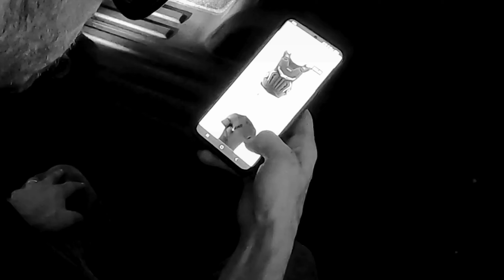Lycaon TRX 2.0 - Episode:2 Real World Top Speed Test!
An exciting evening at Prairie Queen Lake in Papillion, NE. The Lycaon TRX 2.0 is proving to be an amazing board. I hope you all enjoy.